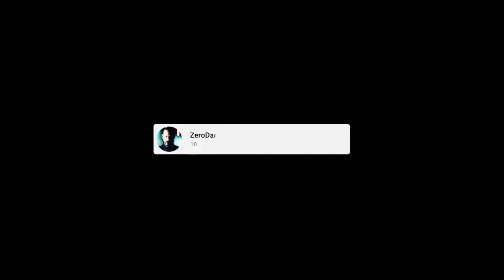Trump’s Rothchild Bailout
The Hard Rock Hotel & Casino Atlantic City (formerly Trump Taj Mahal) is a casino and hotel on the Boardwalk, owned by Hard Rock International, in Atlantic City, New Jersey, United States.[3]

The casino, originally known as the Trump Taj Mahal, was inaugurated by its then-owner Donald Trump in 1990, and was built at a total cost of nearly US$1 billion. Original restaurants at the Taj Mahal included Hard Rock Cafe, Sultan's Feast, Dynasty, Il Mulino New York, Moon at Dynasty, and Robert's Steakhouse. It was also the home of Scores, the country's first in-casino strip club.

The Taj Mahal came to the brink of closure in 2014 as its parent company went through bankruptcy, but ultimately remained open under the new ownership of Icahn Enterprises. In 2015, the Taj Mahal admitted to having "willfully violated" anti-money-laundering regulations for years and was fined $10 million. It was the highest penalty ever levied by the U.S. federal government against a casino. On August 3, 2016, it was announced that the Trump Taj Mahal would close after Labor Day because it was losing millions of dollars each month. It was closed on October 10, 2016.

On March 1, 2017, the Seminole Tribe of Florida through its Hard Rock International brand, and the Morris and Jingoli families, announced its purchase of the facility and conversion to the Hard Rock Hotel and Casino brand. It reopened on June 27, 2018, a day earlier than planned.

In 1976, Wilbur Ross began his finance career with Rothschild Inc., an investment firm. He focused on corporate bankruptcy and restructuring and privatization services. Ross served as executive managing director for Rothschild. In 1997, Ross founded WL Ross & Co., which was created out of a small investment fund he had started at Rothschild. In 2000, he bought the investment fund and formally founded his private equity firm, WL Ross & Co. LLC. In 2006, AMVESCAP PLC purchased WL Ross & Co., and WL Ross was combined with the private equity firm Invesco.

If You Want To Crypto Tip Tho:
Bitcoin (BTC) Address: bc1qnhk0nf7sz6uzhnkfvs3mc52rtdgv79tr82hg48

Ethereum (ETH) Address: 0x65c37A0F1DF3687edB12AE60aab60Bcd6eb076E9

Litecoin (LTC) Address: LWj4fCmSZqBXHUAfWissUWU9puURJfsgAb